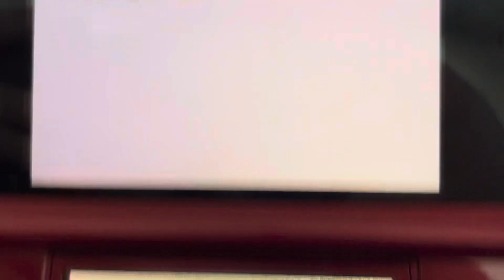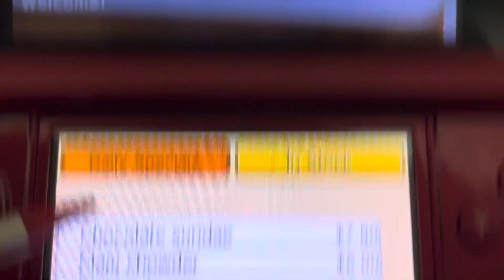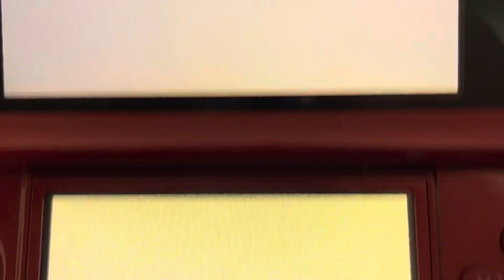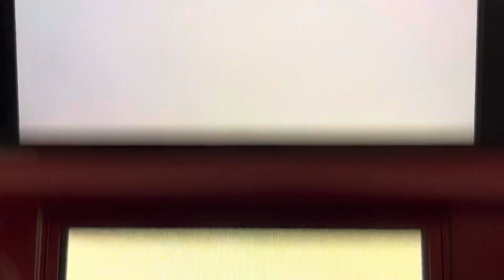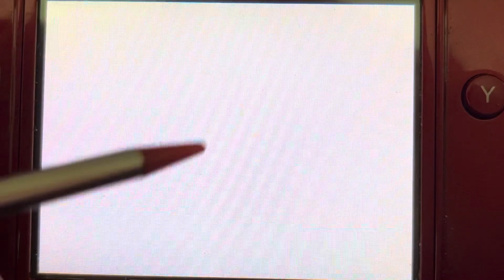Tomodachi Life part 1716 // a sophisticated Dybbukvers grass skirt 👀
Mii miis make things worth envying over lmao